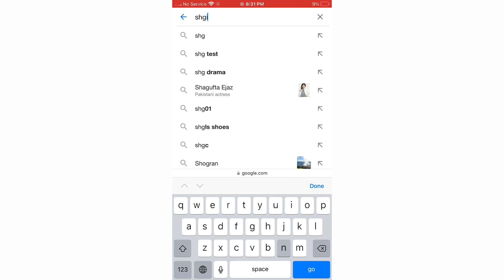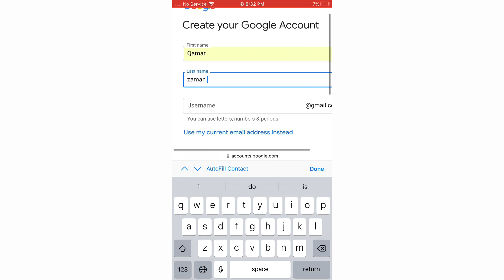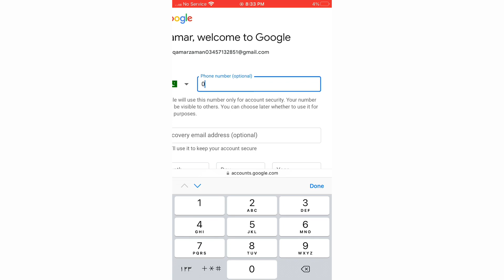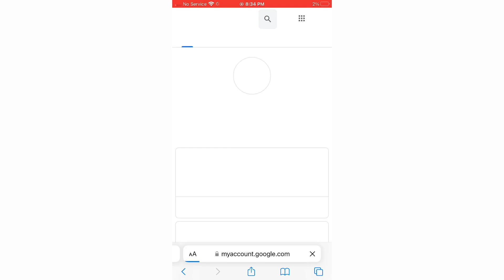howe to a create Gmail Acont || एक प्रमाणित जीमेल एकांट कैसे करें || Gmail id kesy banaye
your Queries ?
Email account kesy banaye
Gmail account kesy banye
Gmail id banane ka Tarika
Gmail me nambr seve karne ka tarika
Gmail id login kesy karen